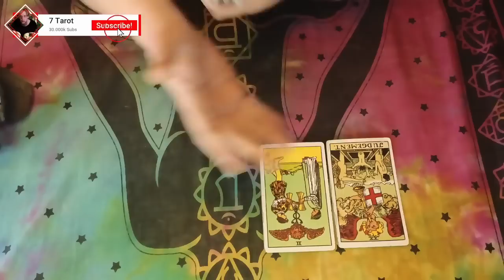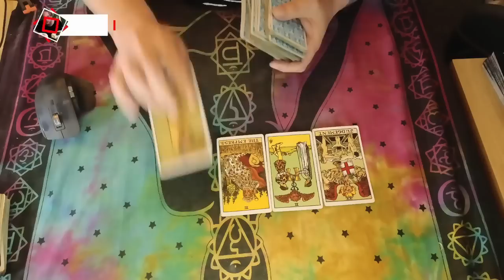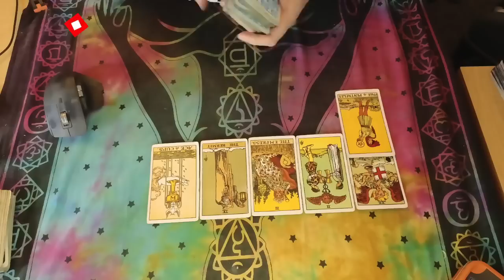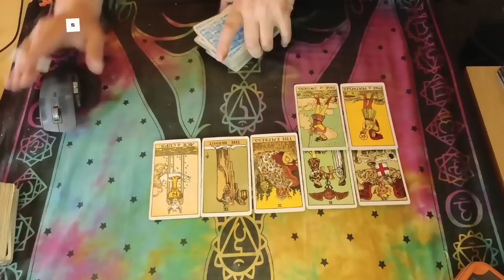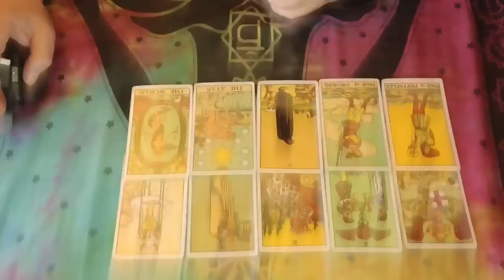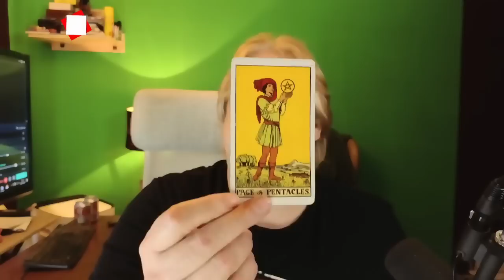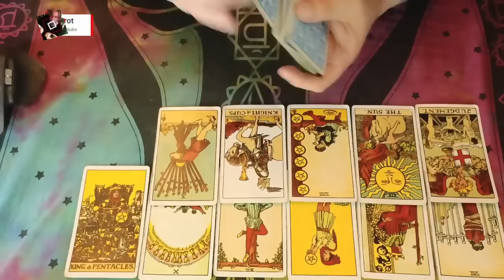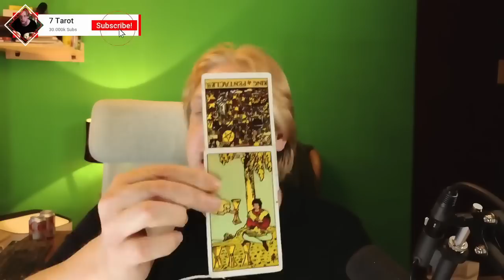Leo & Gemini Next 48 - STALKING THE S#T OUT OF YOU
Leo 00:00
Gemini 34:40 Next 48
All Extended Tarot Reading and Teaching Videos & More
For Personal Tarot Reading My Email Is